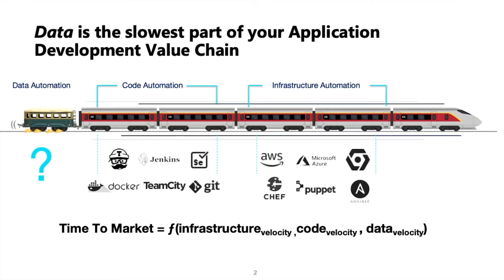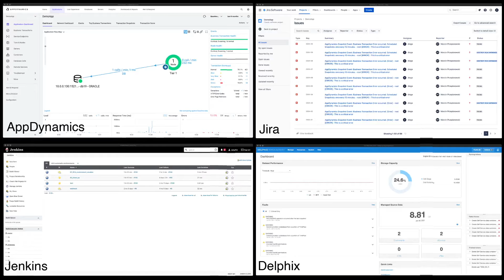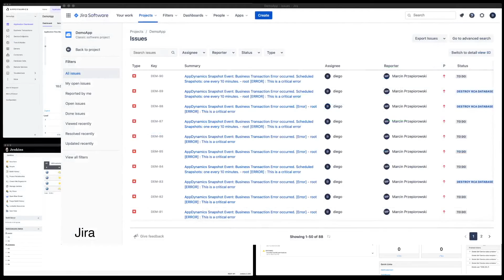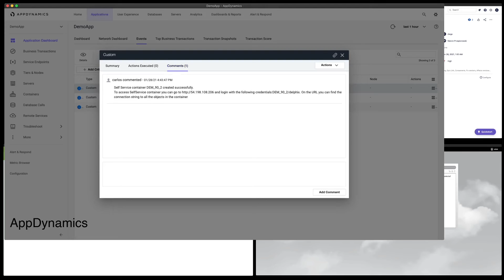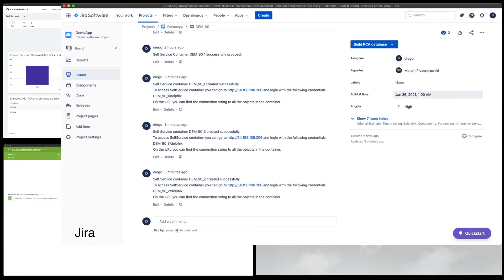How to use Delphix and AppDynamics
Integrating Delphix and AppDynamics enables teams to drive fast service recovery for mission-critical applications. When triggered by AppDynamics' application insight capabilities, Delphix enables automated provisioning of root-cause analysis (RCA) environments—including the data—to accelerate troubleshooting.

You will learn how to:
➡ Integrate with AppDynamics via API to receive APM alerts and application topology information
➡ Work with tools Jira and Jenkins to automate RCA environment provisioning and teardown
➡ Share event and status information with AppDynamics for custom dashboards and analytics